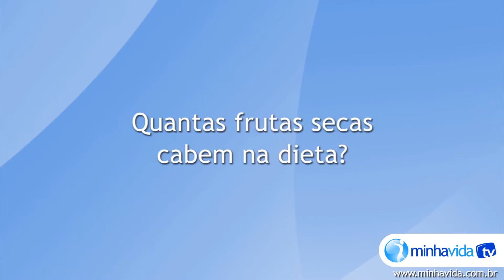Quantas frutas secas cabem na dieta?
Retirada de água das frutas faz com que elas fiquem mais calóricas.
Assista ao vídeo e saiba como consumi-las para não quebrar a dieta.